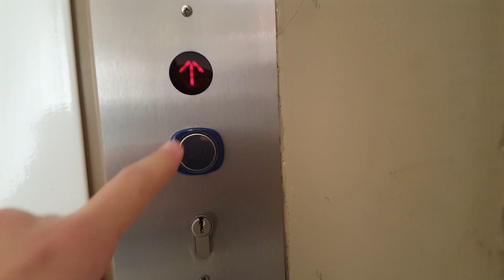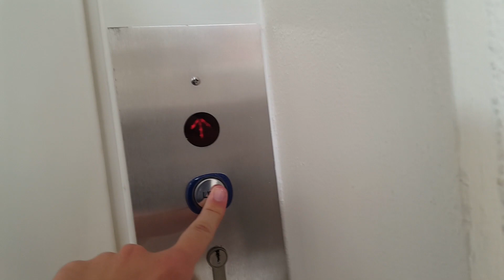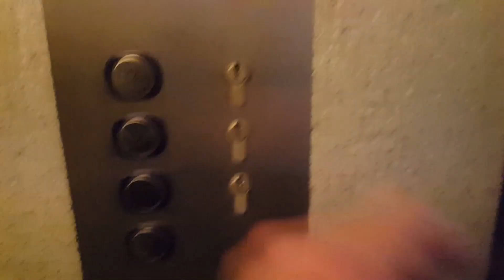[Bez przejazdu] Winda Tepper Aufzüge (zmod.) na klucz @ Ludgeristraße 63, Münster, Niemcy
W dzisiejszym filmie niestety dźwigiem się nie przejedziemy, ponieważ jest na kluczyk. Moim zdaniem jest to trochę bez sensu, dźwig nawet się nie zatrzymuje na piętrach, tylko na półpiętrach właśnie. Być może to jakaś ochrona przed dewastacją... ale jednak do kabiny nornalnie się dało wejść. Z góry dźwigu też się nie da przywołać bez klucza. Jednak jest całkiem ciekawy mimo modernizacji - min. kabina.

Dane dźwigu:
Producent: Tepper Aufzüge
Piętra: 4 (0-3)
Udźwig: 4 osoby / 300 kg
Rok produkcji: 1969
Rok modernizacji: 200x
Typ windy: Osobowa